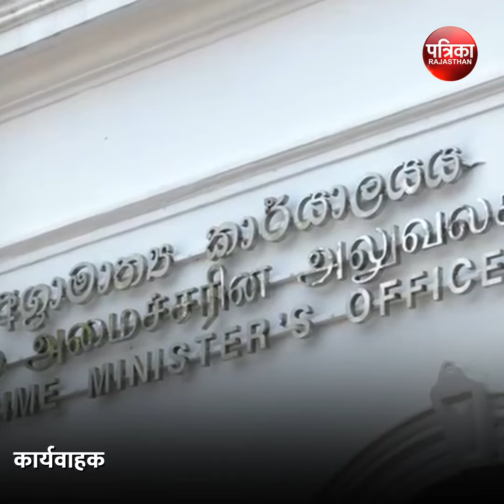Sri Lanka Crisis Live: श्रीलंका में आपातकाल, प्रधानमंत्री कार्यालय पर लोगों का कब्जा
Rajasthan Patrika News is available across all platforms in India - Analog,
Digital Cable and DTH. Here you can watch hindi news, breaking news, politics news, rajasthan news hindi, rajasthan local news, राजस्थान समाचार.